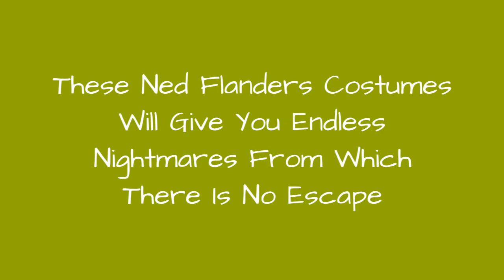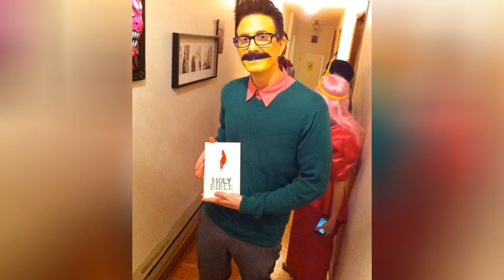These Ned Flanders Costumes Will Give You Endless Nightmares From Which There Is No Escape 💟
We need to talk about creepy Ned Flanders cosplayers, or more truthfully, the indisputable fact that all Ned Flanders cosplayis super creepy.Look, Halloween is comingand weneed to prepare for the worst. Every party seems to have"that guy," the one who'spainted himself yellow and is walking around 100% in character. Seeing a living breathing Ned is just uncanny, it should not be done.Sometimes these Nedsglue ping pong balls on their faces to mimic "Simpson Eyes." It is inexplicably sinister and the WORST of all the Simpsons costumes. The guy that dresses up as Ned for Halloween, or just on a regular day, is the same guy that makes you feel like an idiot for not recognizing a Camus quote or screams at you for winning a game of scrabble. Sinister, insidious, and worse than a cousin that only textsGoku memes-you might start to see what the hey diddly Homer was talking about.Doh! Whether you're a fan of Ned or mentally preparing for Halloween, these cosplayers who look like Ned Flanders are simultaneously horrifying and annoying.It's time to brace ourselves for Halloween night. The Flanders are coming. No one canstop them.
0:00 - Intro
0:00:08 - His Banana Yellow Flesh, His Banana Yellow Flesh
0:00:17 - Oh My God
0:00:26 - The Ones Who Capture His Mannerisms Just Add To The Horror
0:00:39 - Ned Flanders: Nightmare Factory
0:01:00 - That's Four Flanders Too Many
0:01:10 - Stupid Scary Flanders
0:01:23 - This Flanders Smells Like Baby Powder And Dollar Shots
0:01:37 - Don't Look Under The Bed
0:01:44 - Looking At The Circle Means Youre Next
0:01:56 - Too Smug For Being Scary AF
0:02:09 - What Sweet Temptations Be
0:02:21 - Feels Like Nothing At All, Nothing At All
0:02:38 - Im Not That Scared, Butt...